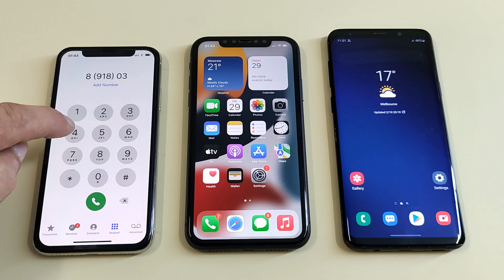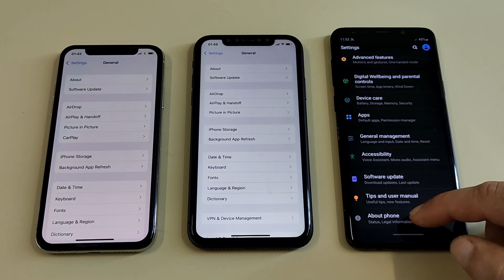Apple iPhone 10 vs Apple iPhone 11 vs Samsung Galaxy S9plus & outgoing call